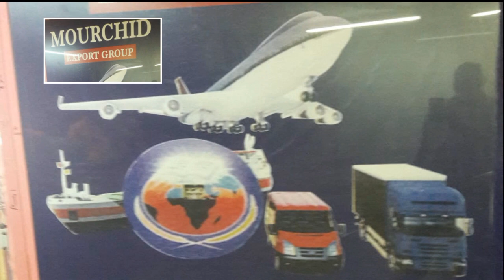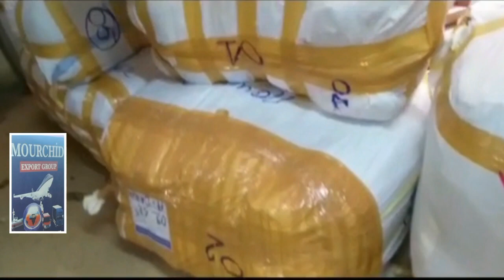Palais de justice/ Arrivée Cheikh Tidiane Youm